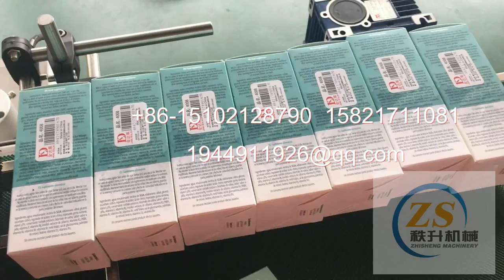manufacturer of packaging machinery labeling machine video packing machine price